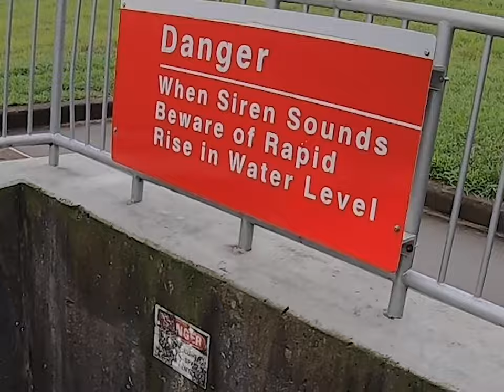Fishing a flooding spillway! (Barometric Pressure???)